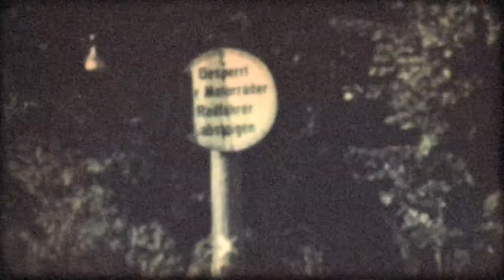Wassenberg und Umgebung nach Kriegsende 1945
Das während der Ausstellung "Das Kriegsende in Wassenberg" im Bergfried gezeigte Video mit Zeitzeugenberichten aus den folgenden Publikationen:

Prof. Dr. Heribert Heinrichs
Nächte, die zum Tage wurden
Das Kriegsende 1944/45 im Wassenberger Raum

Helene Sonnenschein
Kriegserlebnisse in der Heimat und in der Fremde

Sprecher und Sprecherinnen: Google Text-to-Speech